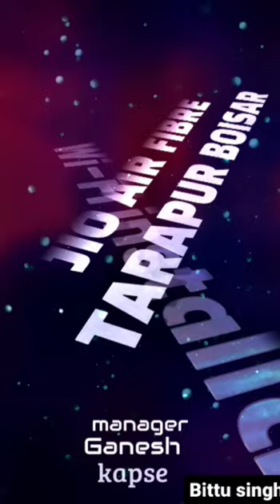"Ultimate Guide to Jio Air Fibre Installation"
Welcome to the ultimate guide on Jio Air Fibre installation! In this video, we will walk you through the step-by-step process of setting up your Jio Air Fibre connection in your home or office.

Whether you're a beginner or an experienced tech enthusiast, this guide will help you get your Jio Air Fibre up and running in no time. From unboxing the equipment to configuring your network settings, we've got you covered.

Don't let the thought of setting up a new internet connection intimidate you. With our easy-to-follow instructions and practical tips, you'll be streaming, gaming, and video chatting in no time with Jio Air Fibre.

So sit back, relax, and let's get started on your Jio Air Fibre installation journey!

Are you ready to experience blazing fast internet speed? Look no further than Jio Air Fibre installation.

With Jio Air Fibre, you can enjoy seamless connectivity for all your online activities. Whether you're streaming videos, gaming, or working from home, Jio Air Fibre has got you covered.

During the installation process, our technicians will set up the necessary equipment and ensure that everything is up and running smoothly. You'll be connected to high-speed internet in no time.

Say goodbye to buffering and slow internet connection. Make the switch to Jio Air Fibre today and experience the difference. It's fast, reliable, and affordable.